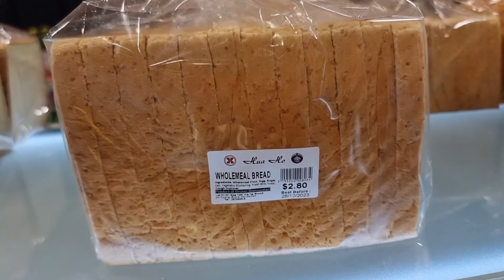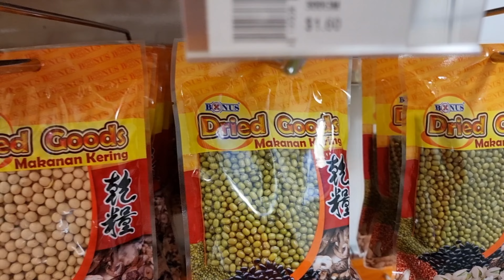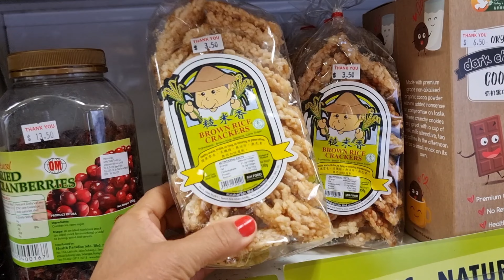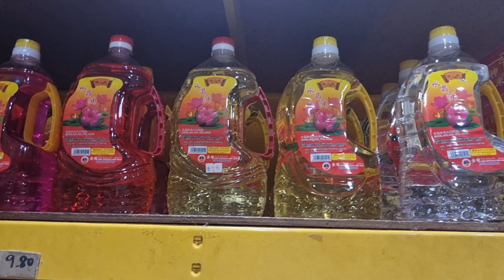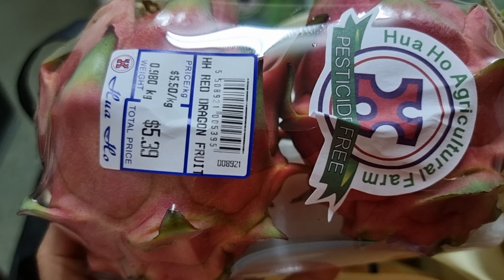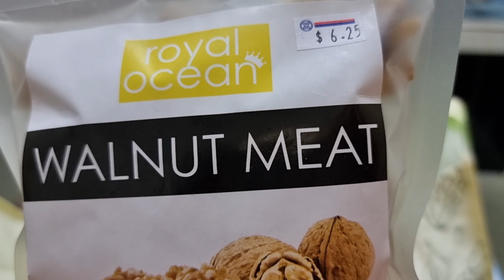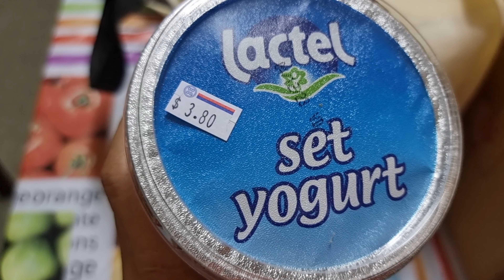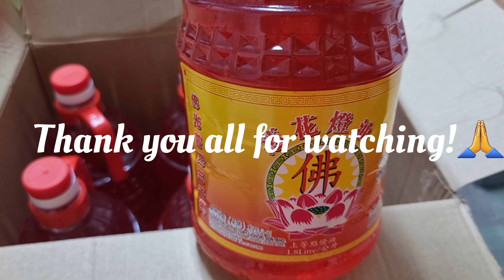Special oil # less pollution # information # shopping vlog # Manggis # Brunei.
Manggis shopping centre is close to our place & we can buy everything from there. Like food clothes etc. Also, we use different types of oil, which gives less pollution.